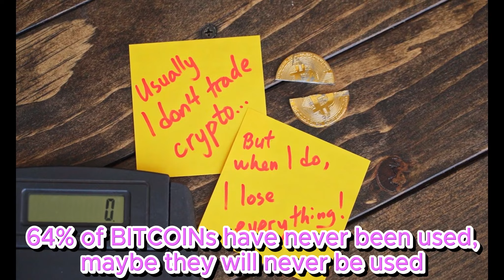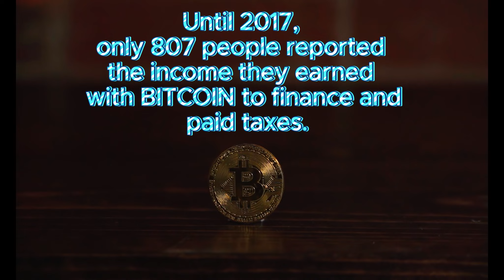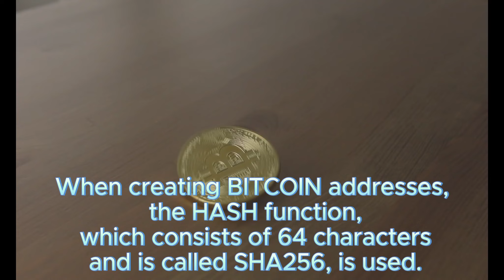15 Little Known Facts About Bitcoin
There are still many unknown facts about the world's most famous cryptocurrency, bitcoin. Although we read news about it almost every day, Bitcoin contains a lot of information that is left aside. We examined our archive from past to present and listed the little-known facts about bitcoin.